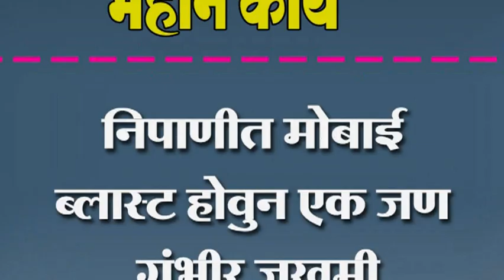निपाणीत मोबाई ब्लास्ट होवुन एक जण गंभीर जखमी